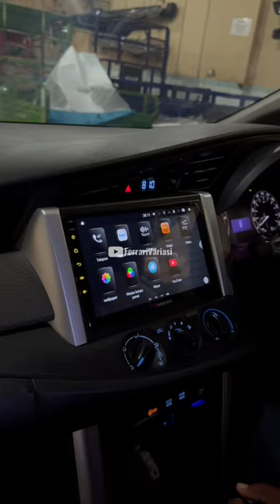INNOVA 2016 G UPGRADE FACELIFT VENTURER BUDGET SULTAN | FERRARI VARIASI SURABAYA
Tokopedia klik :
CS :
Whatsapp chat Only klik :

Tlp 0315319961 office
Workshop 1 : jalan kedungsari no 95a SURABAYA
Workshop 2 : Bukit Telaga Golf TA4 no.9 Citraland Surabaya.